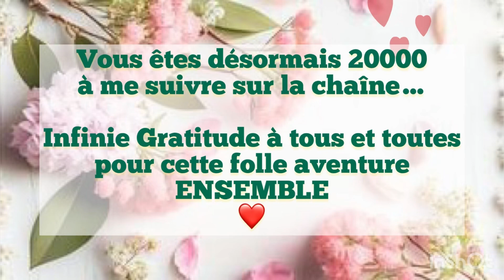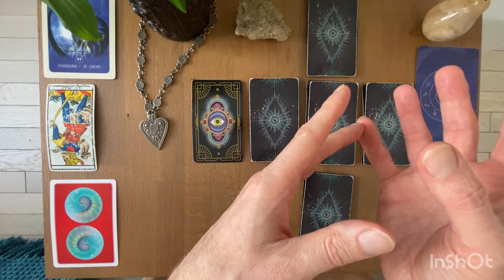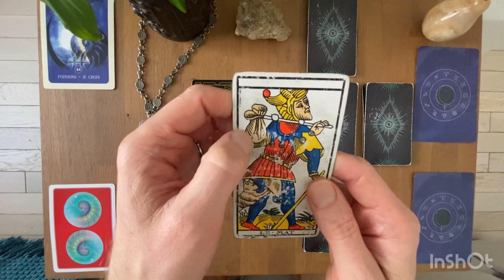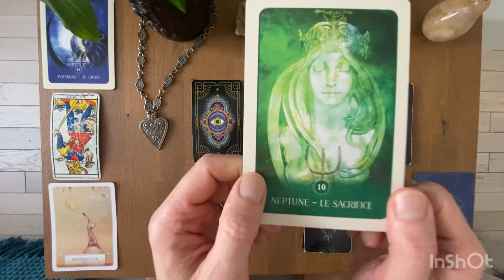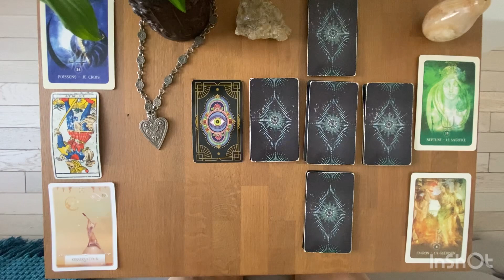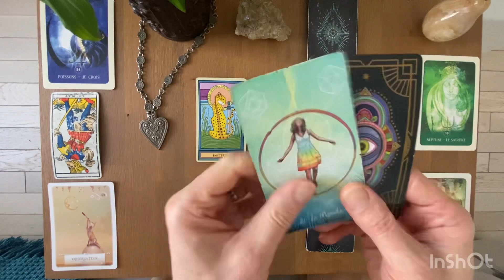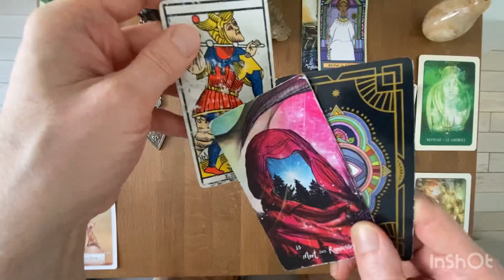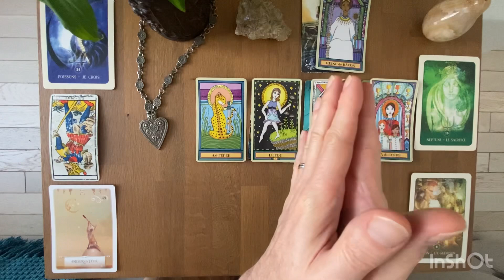POISSONS - Guidance Sentimentale - JUIN 2023: Une incohérence, avant de repartir, on doit s’alléger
Tarots et Oracles Utilisés pour ce tirage:

* la Sagesse de L'oracle ( édition française)
* L'Oracle de l'Astrologie de La Lune Noire
* Le Light Seer's tarot (édition française - éditions Arcana Sacra)

Gratitude

Animanimus Tarot